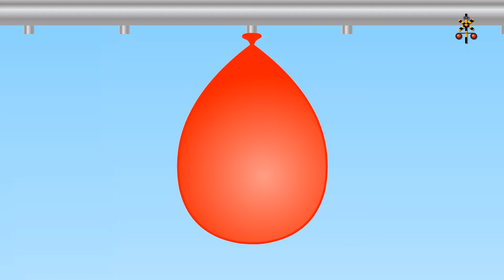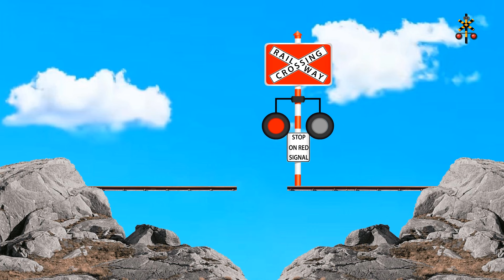踏切がスリップスイッチに挟まれて立ち往生 Railroad Crossing Stuck Between A Slip Switch Railway Crossing and More Videos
Railroad crossing animation" based on railroad crossings around the world.

世界中の方々に楽しんでいただけると幸いです